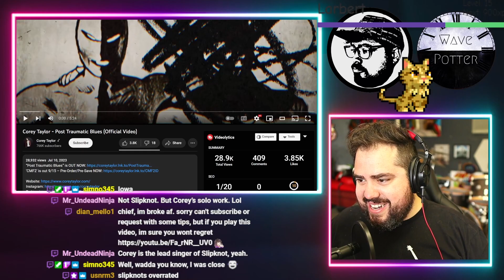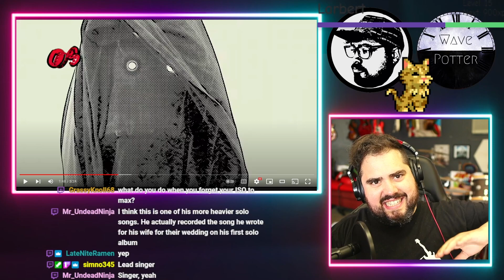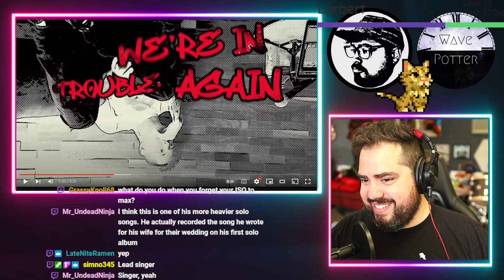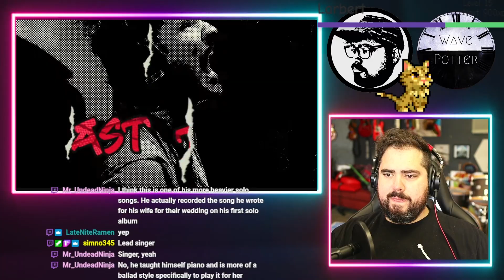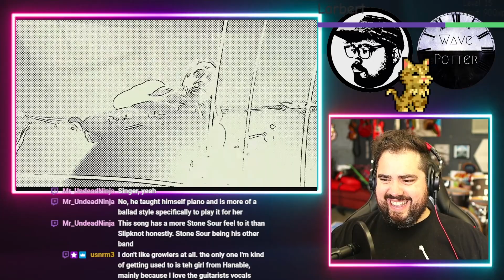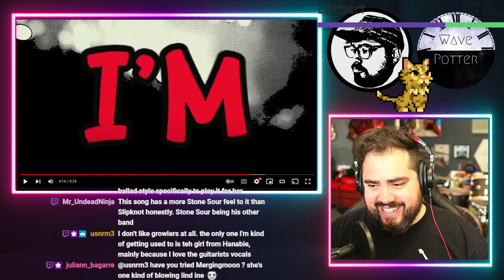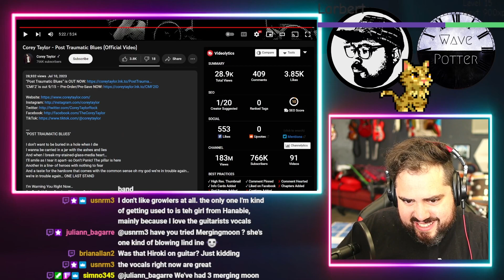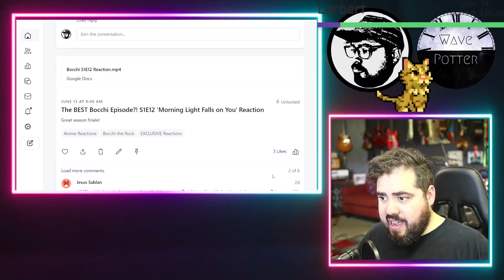Corey Taylor - Post Traumatic Blues | Rock Musician Reacts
Mailing Address:
Wave Potter